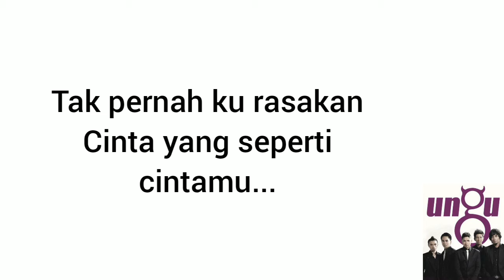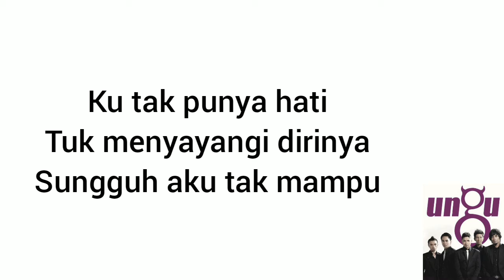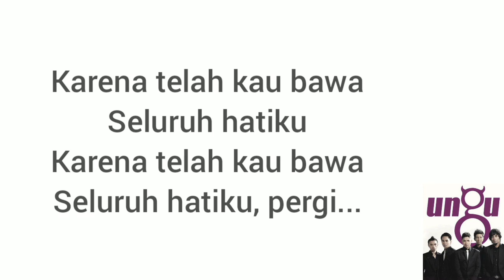Ungu - Setelah Kau Pergi (Lirik Video)